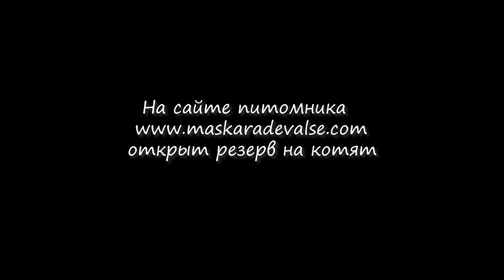Помет "L" все двери открыты!😺Старший Брат Jericho в Шоке!🙀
На сайте и в группе VK питомника "Маскарадный Вальс" Вы можете выбрать Невского Маскарадного котенка, ознакомиться с успехами питомника и получить полную консультацию по содержанию животных.